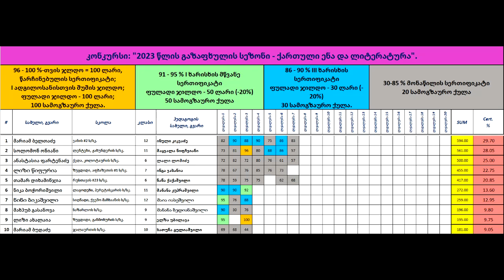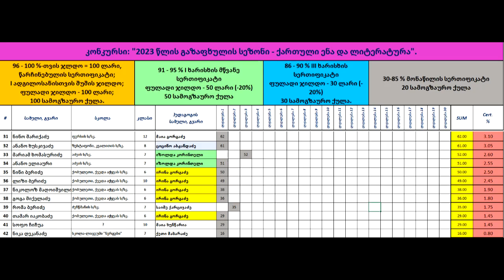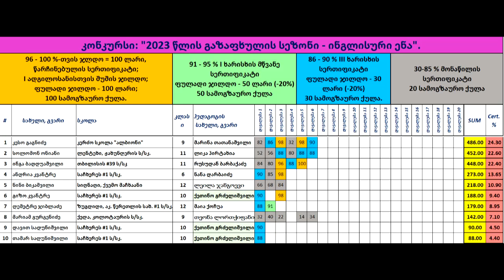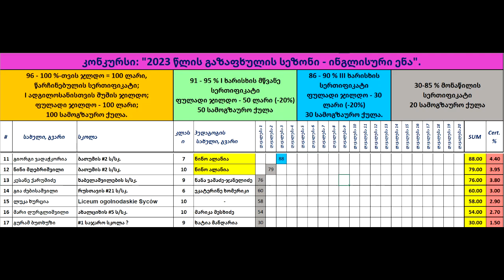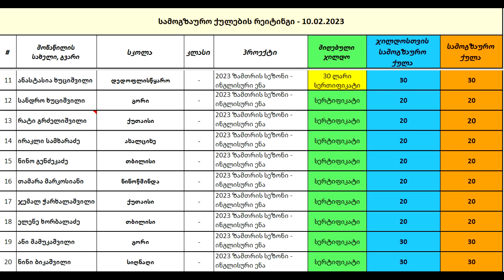რეიტინგი 14.02.2023-ის მდგომარეობით.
კონკურსები:

"წიგნიერების 100 საათი"
ზამთრის სეზონი 2023 - ქართული ენა და ლიტერატურა
გაზაფხულის სეზონი 2023 - ინგლისური ენა